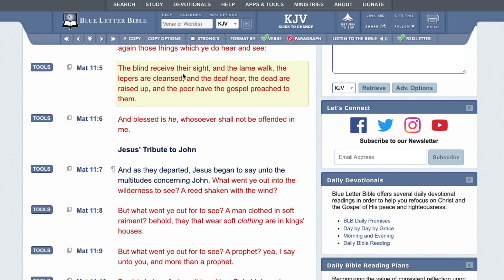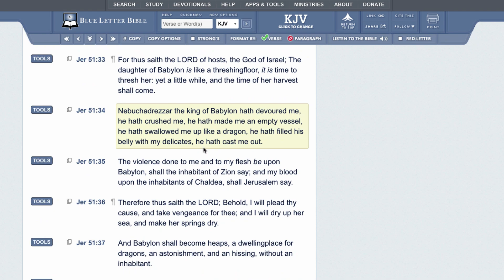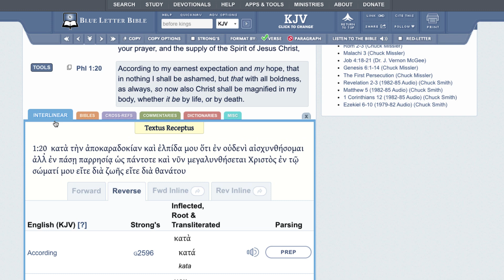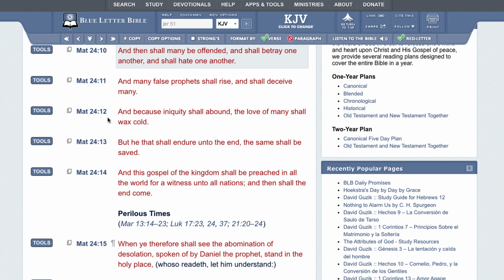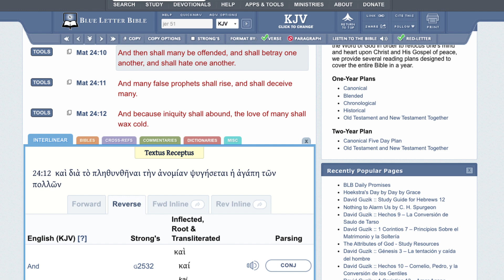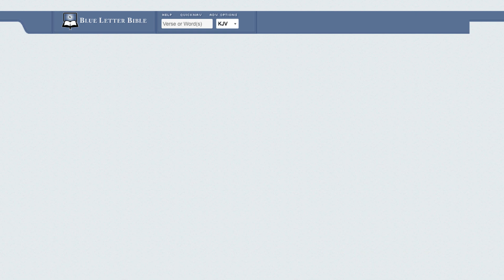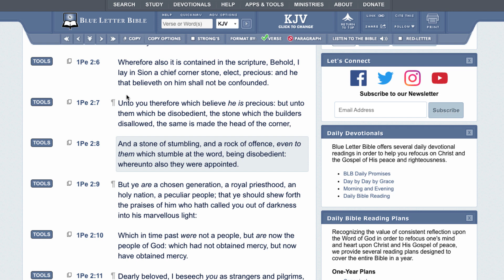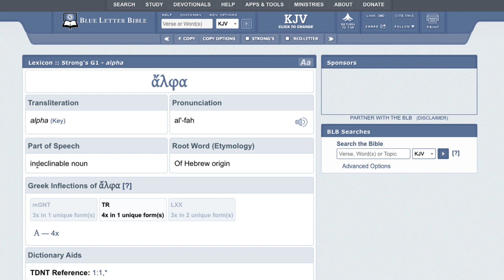WE CANT BE OFFENDED BY PROPHECY!